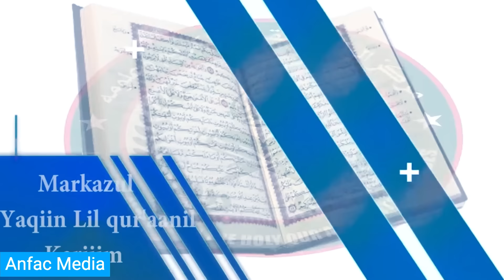Daawo Raisul wasaraha Puntland baa iskaleh OGaden Malaha Maamul Jirana Ma aha Jubbaland Siyaasi Si Y